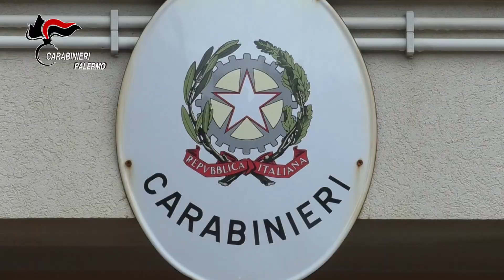Indagine "Pandora". Eseguite 31 misure cautelari